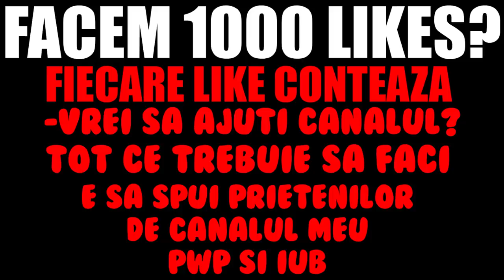*I-AM FURAT CONTUL* PENTRU CA *MI-A STRICAT BRAVO AI SKIN-UL*